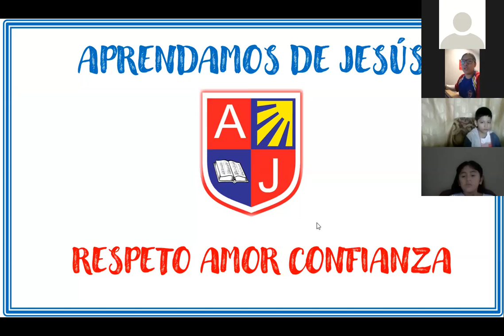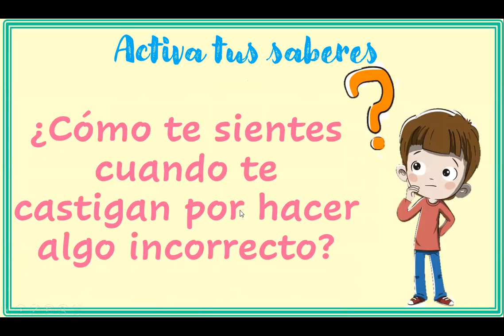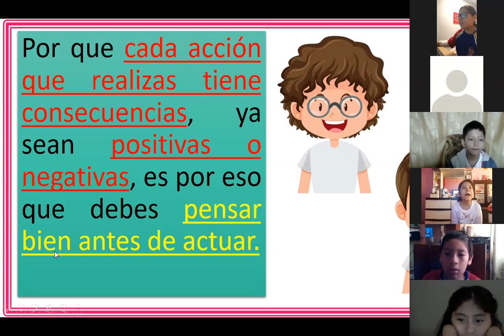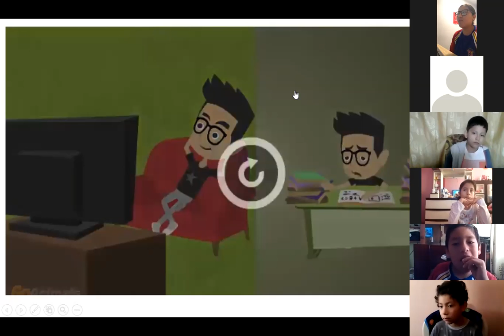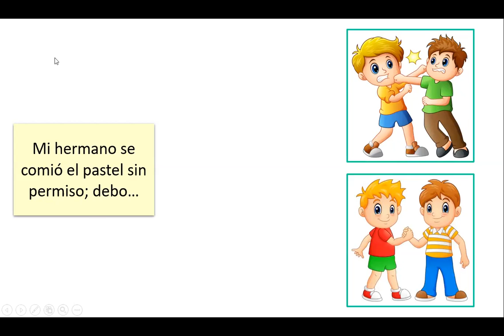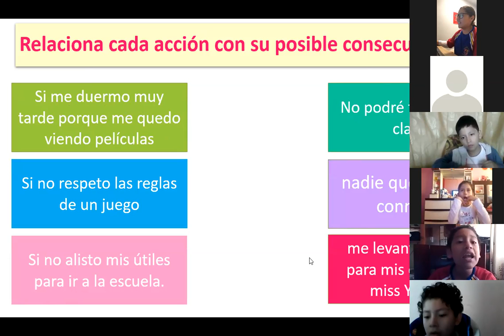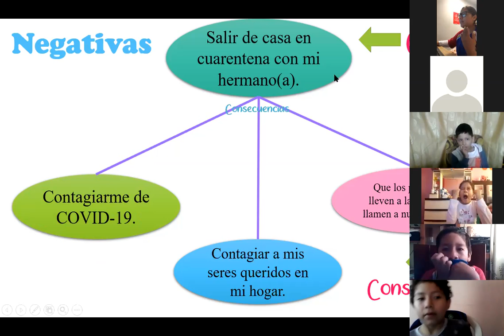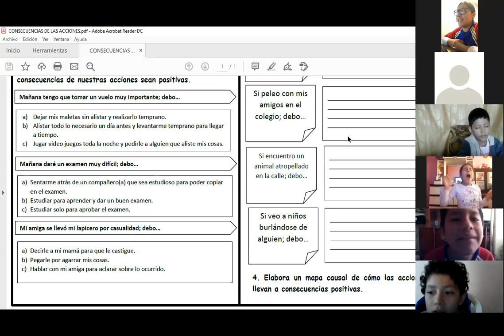CONSECUENCIA DE LAS ACCIONES